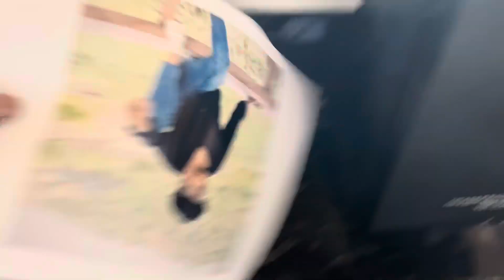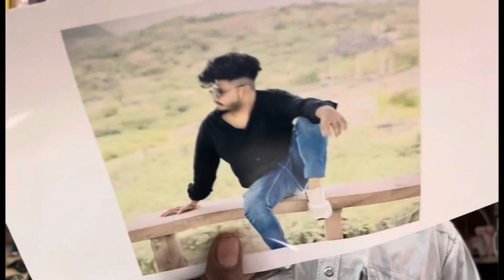Magic mirror Ki unboxing /couple gift new idea ￼gift